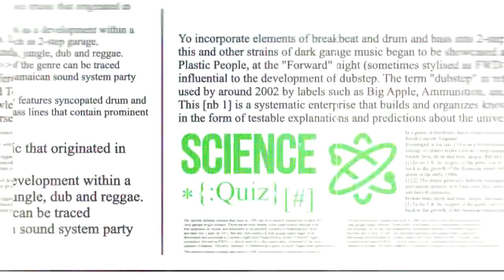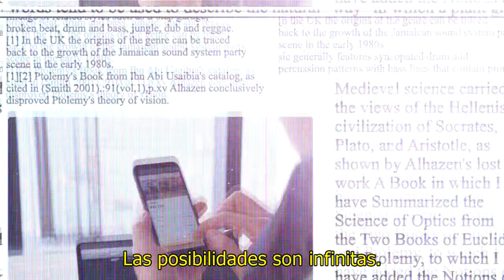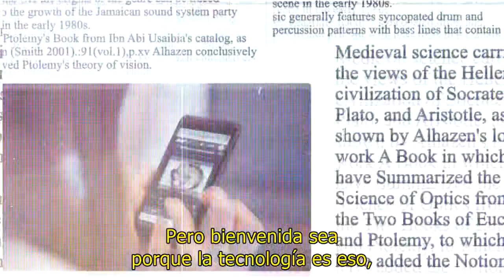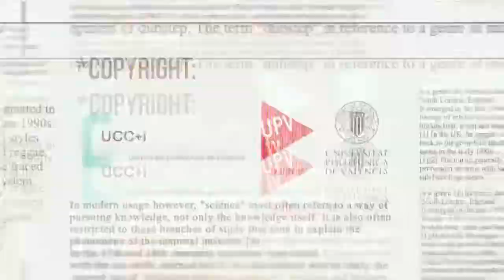Science Quiz #23 S04E03 - Hernández Orallo - Inteligencia artificial en nuestros móviles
En el tercer capítulo hablamos sobre cómo la inteligencia artificial inunda nuestros móviles.

Esta temporada, Science Quiz se adentra en el mundo de la Inteligencia Artificial y lo hace con uno de los mayores expertos de este campo del ámbito internacional. Se trata del investigador de la Universitat Politècnica de València, José Hernández Orallo.

Science Quiz es un programa de divulgación científica, cofinanciado por la Fundación Española para la Ciencia y la Tecnología (FECYT) del Ministerio de Ciencia, Innovación y Universidades.